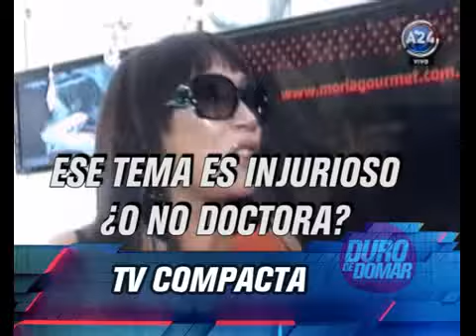DURO DE DOMAR - TV COMPACTA 01-08-12